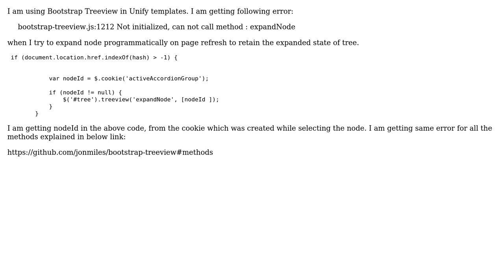Cannot call method error - Bootstrap Treeview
With thanks & praise to God, and with thanks to the many people who have made this project possible! | Content (except music & images) licensed under CC BY-SA | Music | Images & others | With thanks to user subha user Lorne Redmond and the Stack Exchange Network Trademarks are property of their respective owners. You are responsible for your own actions.